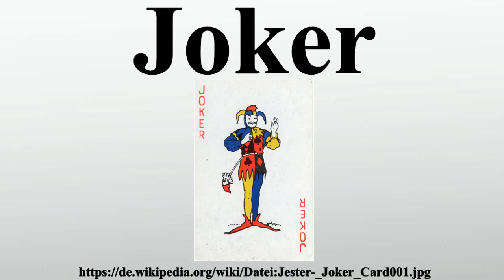Joker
Vielen Dank für Ihre Unterstützung:

Ein Joker in Österreich, Deutschland und Frankreich auch Jolly genannt, ist eine Spielkarte verschiedener Kartenspiele.Darauf findet sich gewöhnlich das Bild eines Hofnarren.Der Joker wird meist als „wilde Karte“ eingesetzt, also als Ersatz für eine beliebige Karte.Der Joker kommt nur in Spielen mit französischen Farben vor.

Bild-Copyright-Informationen
Urheber Info: GoShow